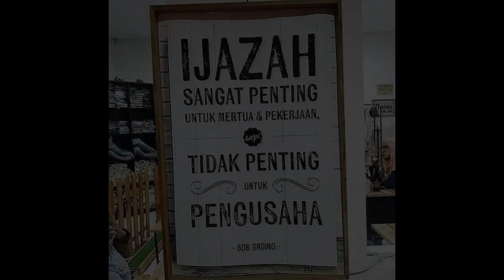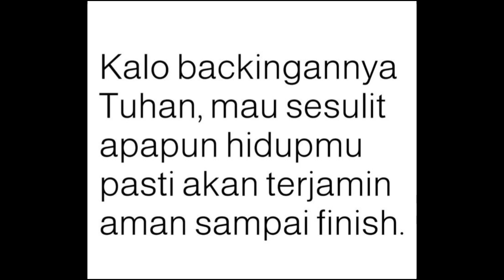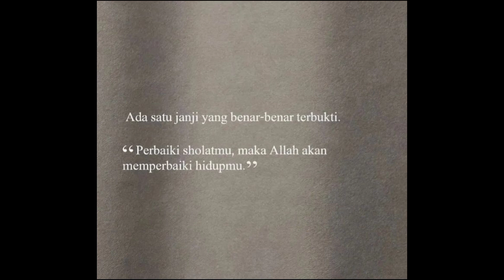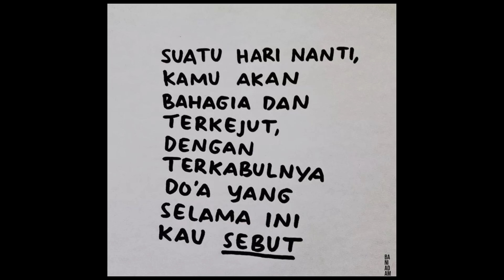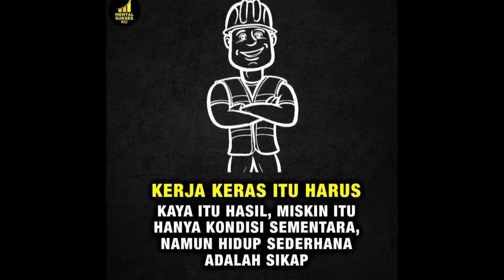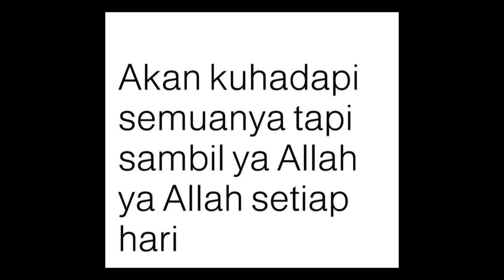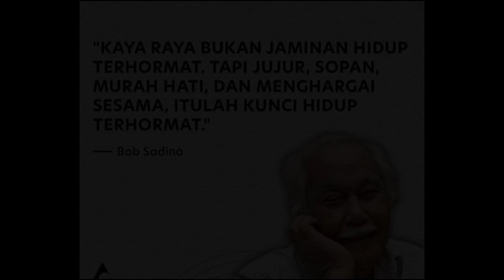KATA KATA MOTIVASI PENYEMANGAT KEHIDUPAN || IDstory